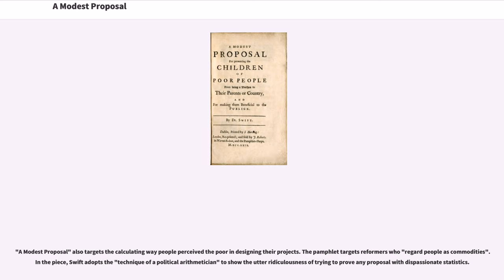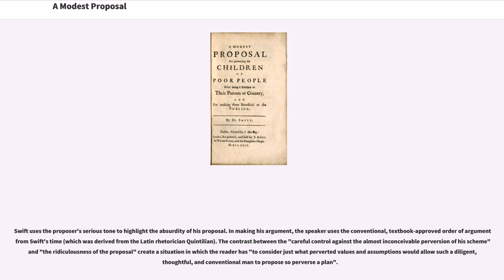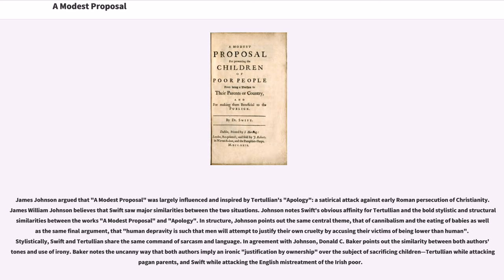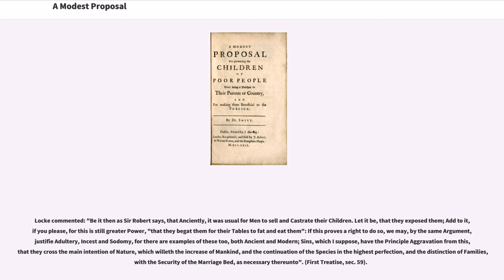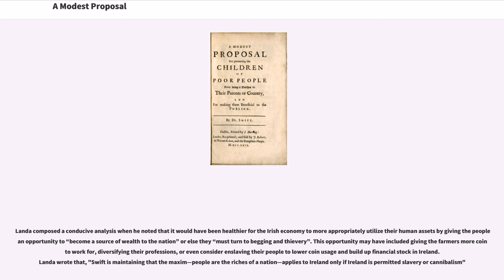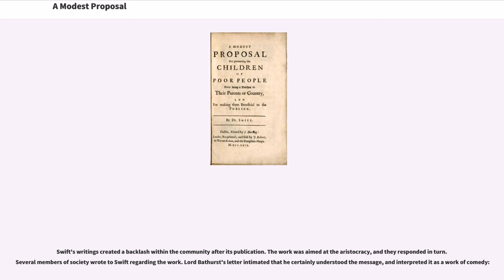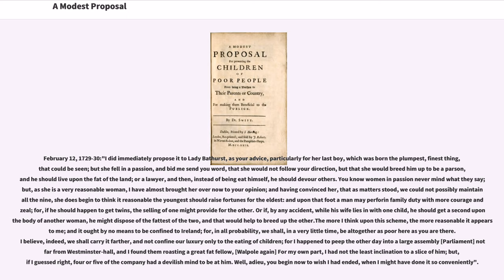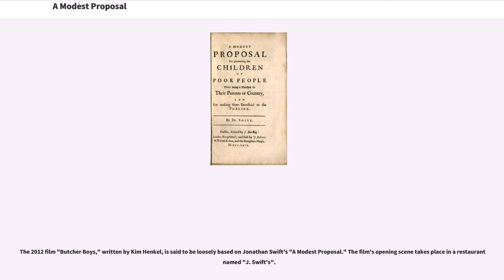A Modest Proposal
A Modest Proposal For preventing the Children of Poor People From being a Burthen to Their Parents or Country, and For making them Beneficial to the Publick, commonly referred to as A Modest Proposal, is a Juvenalian satirical essay written and published anonymously by Jonathan Swift in 1729. The essay suggests that the impoverished Irish might ease their economic troubles by selling their children as food for rich gentlemen and ladies. This satirical hyperbole mocked heartless attitudes towards the poor, as well as British policy toward the Irish in general. The primary target of Swift's satire was the rationalism of modern economics, and the growth of rationalistic modes of thinking in modern life at the expense of more traditional human values.

In English writing, the phrase "a modest proposal" is now conventionally an allusion to this style of straight-faced satire.

This essay is widely held to be one of the greatest examples of sustained irony in the history of the English language. Much of its shock value derives from the fact that the first portion of the essay describes the plight of starving beggars in Ireland, so that the reader is unprepared for the surprise of Swift's solution when he states: "A young healthy child well nursed, is, at a year old, a most delicious nourishing and wholesome food, whether stewed, roasted, baked, or boiled; and I make no doubt that it will equally serve in a fricassee, or a ragout."
Swift goes to great lengths to support his argument, including a list of possible preparation styles for the children, and calculations showing the financial benefits of his suggestion. He uses methods of argument throughout his essay which lampoon the then-influential William Petty and the social engineering popular among followers of Francis Bacon. These lampoons include appealing to the authority of "a very knowing American of my acquaintance in London" and "the famous Psalmanazar, a native of the island Formosa" (who had already confessed to "not" being from Formosa in 1706).

In the tradition of Roman satire, Swift introduces the reforms he is actually suggesting by paralipsis:
George Wittkowsky argued that Swift's main target in "A Modest Proposal" was not the conditions in Ireland, but rather the can-do spirit of the times that led people to devise a number of illogical schemes that would purportedly solve social and economic ills. Swift was especially attacking projects that tried to fix population and labour issues with a simple cure-all solution. A memorable example of these sorts of schemes "involved the idea of running the poor through a joint-stock company". In response, Swift's "Modest Proposal" was "a burlesque of projects concerning the poor" that were in vogue during the early 18th century.

"A Modest Proposal" also targets the calculating way people perceived the poor in designing their projects. The pamphlet targets reformers who "regard people as commodities". In the piece, Swift adopts the "technique of a political arithmetician" to show the utter ridiculousness of trying to prove any proposal with dispassionate statistics.

Critics differ about Swift's intentions in using this faux-mathematical philosophy. Edmund Wilson argues that statistically "the logic of the 'Modest proposal' can be compared with defence of crime (arrogated to Marx) in which he argues that crime takes care of the supe...